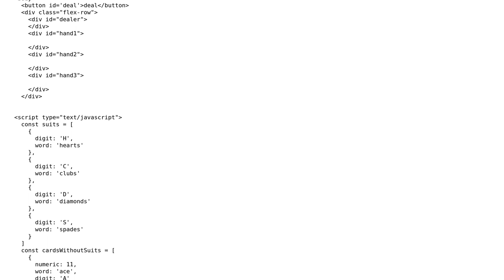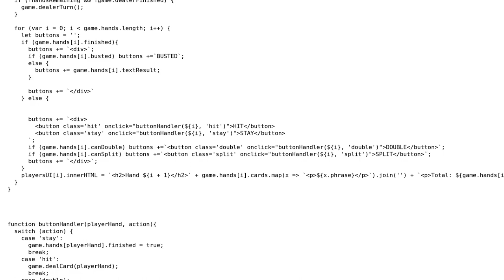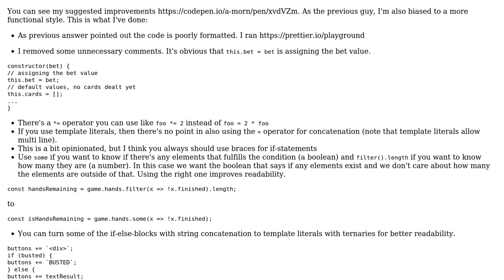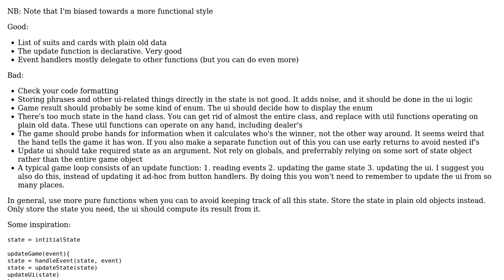Code Review: JavaScript BlackJack Prototype (2 Solutions!!)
Code Review: JavaScript BlackJack Prototype

With thanks & praise to God, and with thanks to the many people who have made this project possible! | Content (except music & images) licensed under CC BY-SA | Music | Images & others | With thanks to user SAM OnELA user Mohrn user Magnus Jeffs Tovslid user Lou Bagel and the Stack Exchange Network Trademarks are property of their respective owners. You are responsible for your own actions.